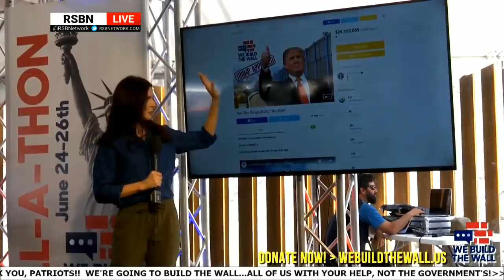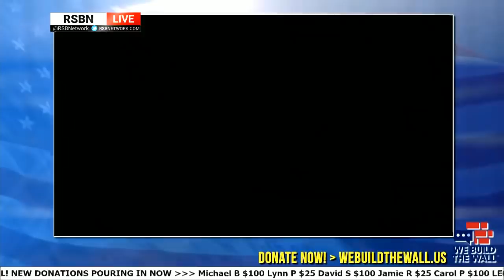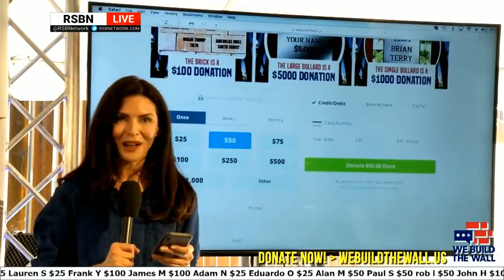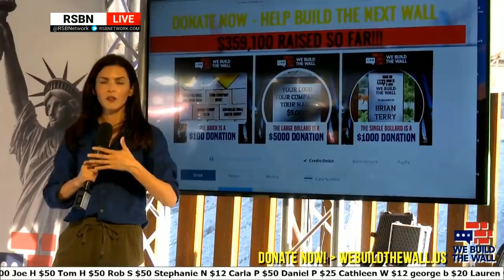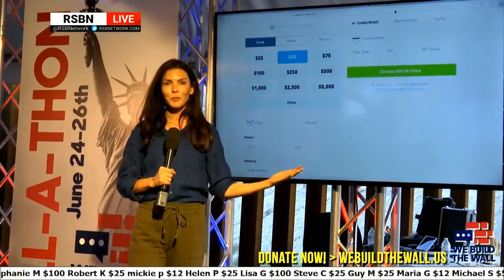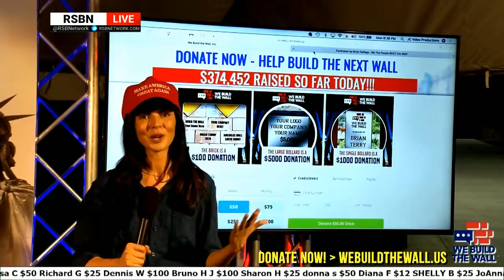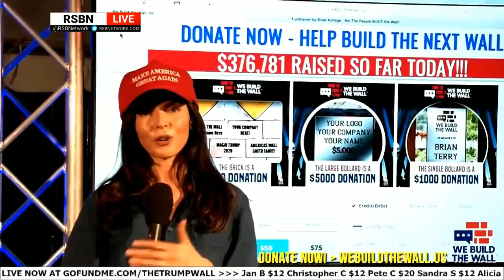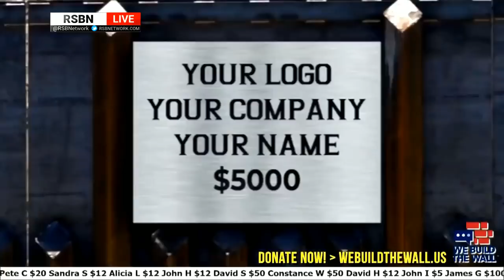LIVE: We Build the Wall - Wall-A-Thon: Day 1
Join the RSBN crew LIVE June 24th-26th from the US-Mexico Border for the We Build the Wall Wall-A-Thon in Sunland Park, NM. The event will be hosted by Brian Kolfage, Steven K. Bannon, Tom Tancredo, Sheriff Clarke, Foreman Mike, Kris Kobach, Angel Families, Edward Woodson and DeAnna Lorraine.